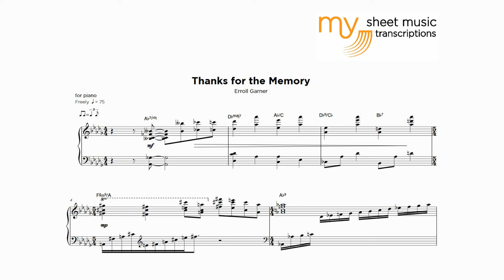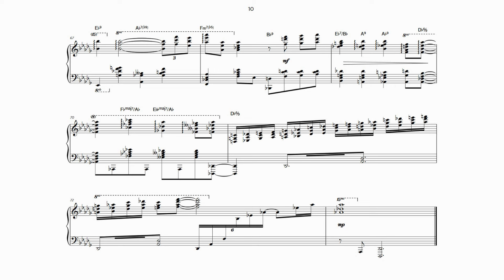Erroll Garner - Thanks for the Memory (Jazz Transcription)